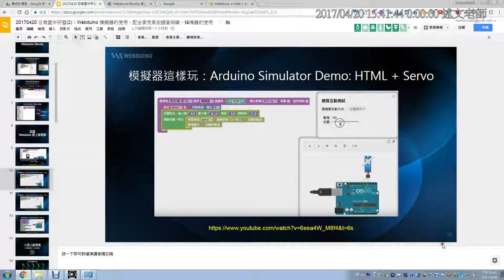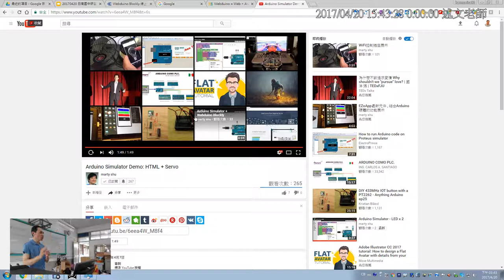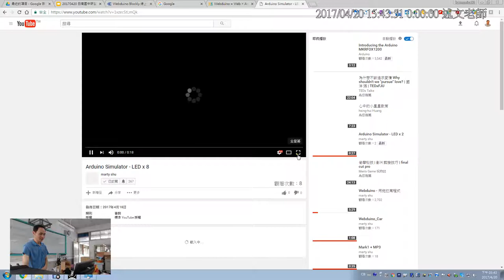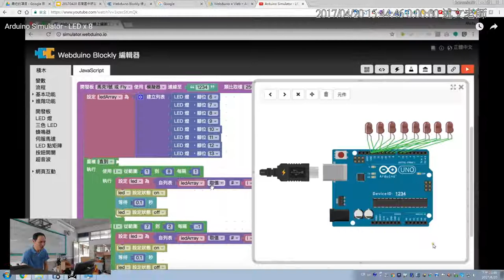03：Webduino 模擬器這樣玩